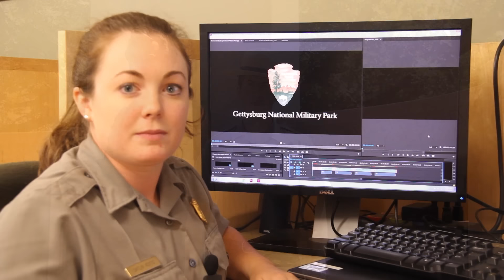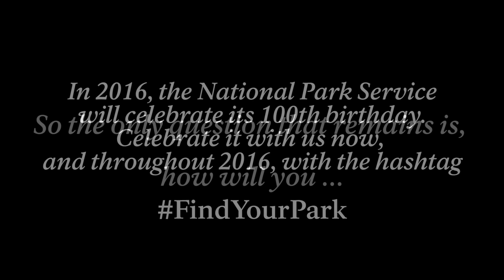Founders Day 2015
The staffs from Gettysburg National Military Park and Eisenhower National Historic Site present the immortal words of Abraham Lincoln's Gettysburg Address as part of the National Park Service's FindYourPark Centennial Campaign.